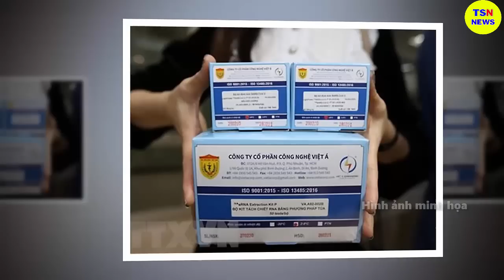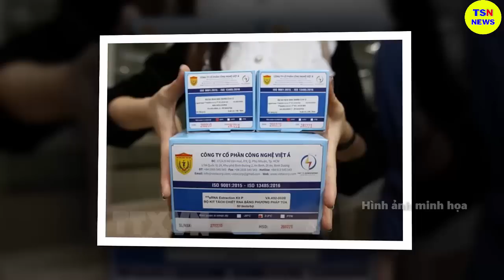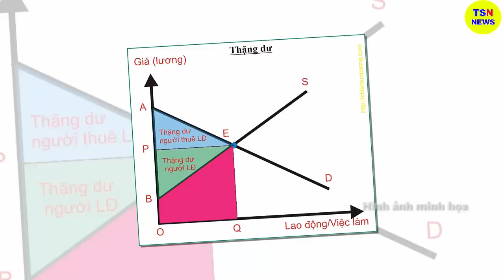Tin tức nhanh và chính xác nhất ngày 29/06/2023/Tin nóng Việt Nam Mới Nhất Hôm Nay/thoisunhanh